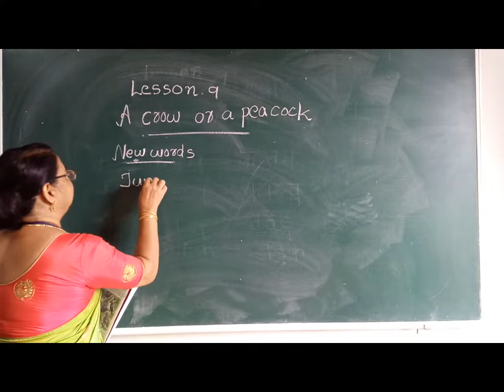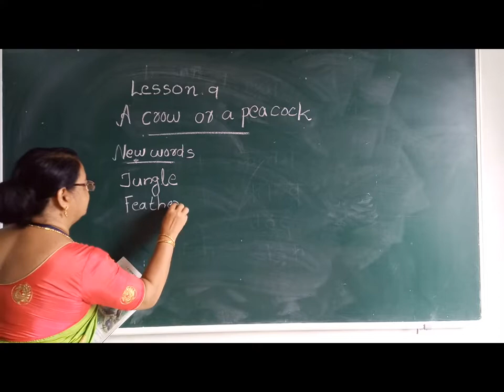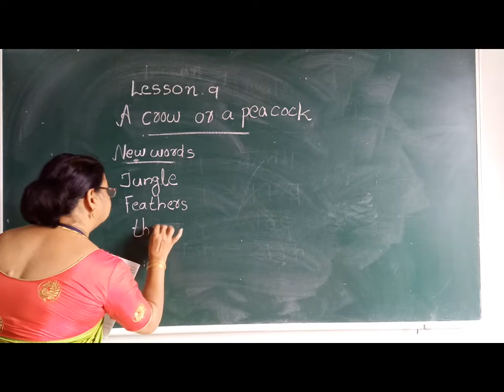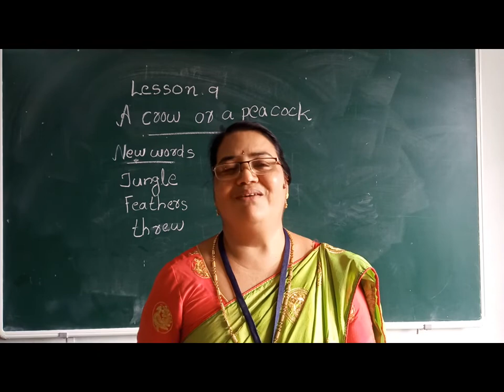DAY 26 M S CLASS I